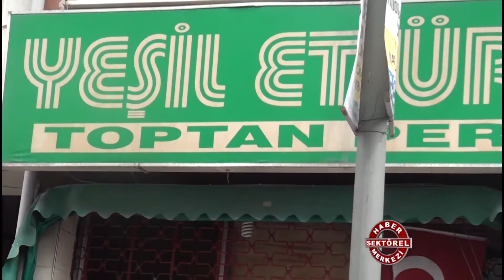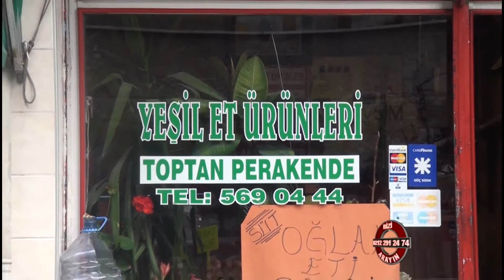Yeşil Et Ürünleri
Yeşil Et Ürünleri hakkında bilgi sahibi olmak için videoyu inceleyebilirsiniz